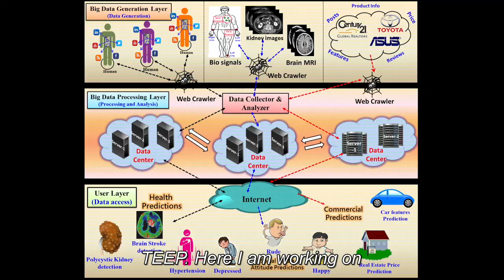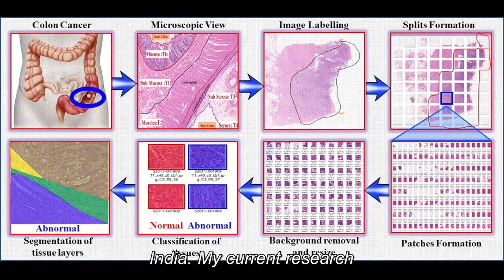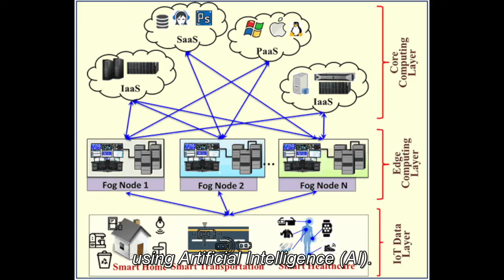Taiwan Experience Education Program (TEEP) by Prof. Prasan Kumar Sahoo ABC Lab Taiwan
TEEP program
Prasan Kumar Sahoo
Director
Artificial Intelligence Big Data Computing Lab
Department of Computer Science and Information Engineering
Chang Gung University
Taiwan